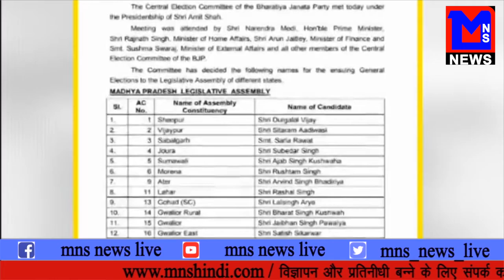MNS NEWS LIVE IN HINDI पहिली लिस्ट में १७७ प्रत्याशी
पहिली लिस्ट में १७७ प्रत्याशी
नक्सलियों दंतेवाड़ा में फेका पर्चा दी बड़ी चेतावनी
नामांकन का आज आखरी दिन